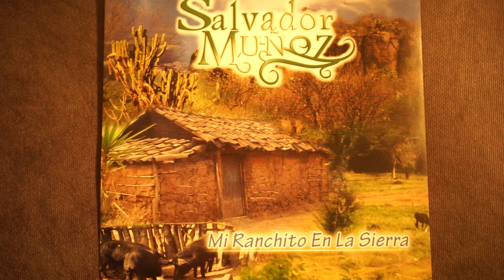SALVADOR MUÑOZ DE TLACHICHILA, NOCHISTLAN, ZAC.,-MI RANCHITO EN LA SIERRA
SALVADOR MUÑOZ DE TLACHICHILA, NOCHIZTLAN, ZAC.,- MI RANCHITO EN LA SIERRA.